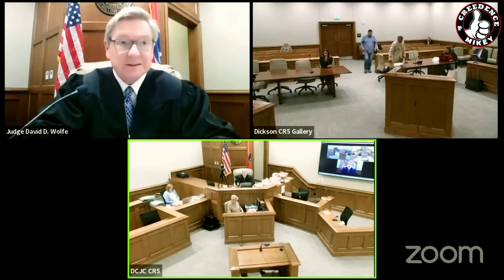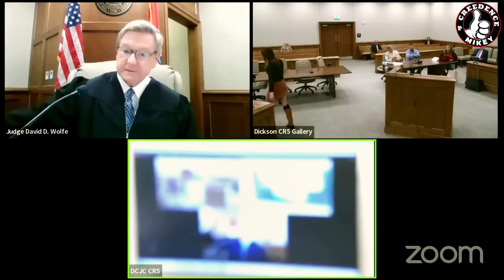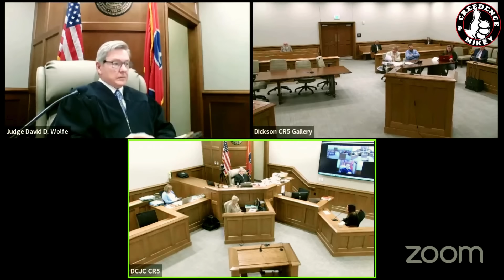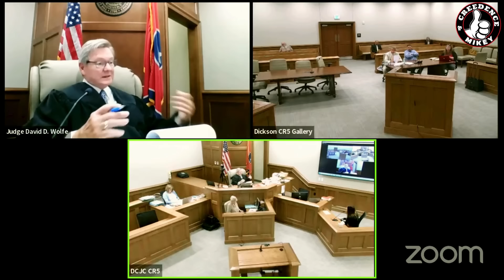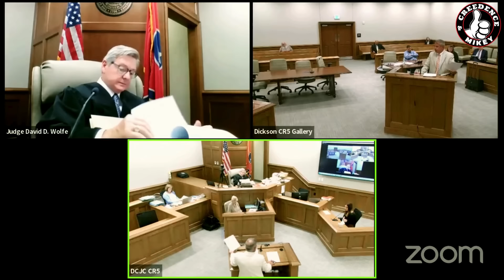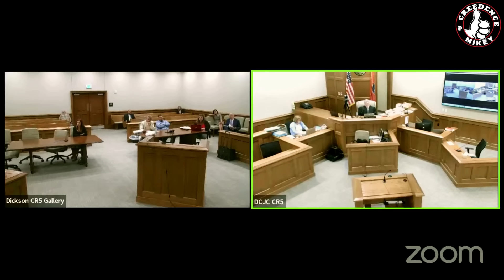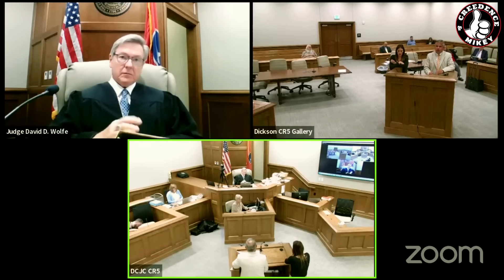Unbelievable! A Mother Desperate For Protection - Fights Against One Of Her 6 Fathers!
Woman With 6 Kids Needs A PPO Against 1 of Her 6 Fathers!